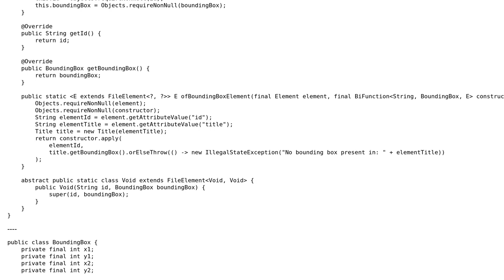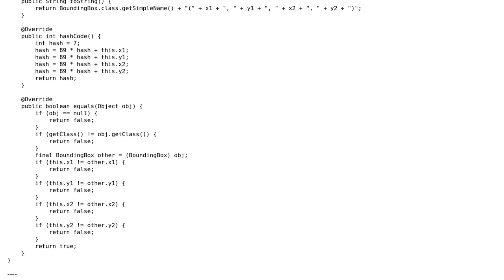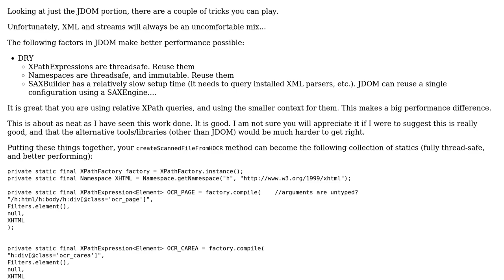Code Review: Saving an XML file created by Tesseract OCR as a traversable object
With thanks & praise to God, and with thanks to the many people who have made this project possible! You are responsible for your own actions.